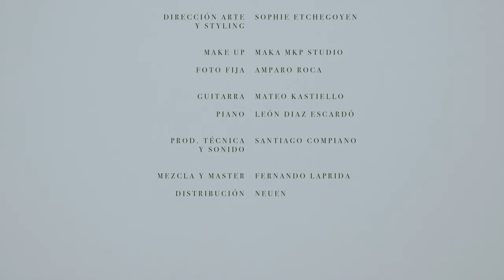La Valenti - La Séptima (En Vivo) CAP. 2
Dirección: Paz Elduayen
Produccion Ejecutiva: Jota Ayerza
Asist Prod & Backstage: Chiara Padula Diaz
DF y cámara: Paz Elduayen
Dirección Arte & Styling: Sophie Etchegoyen
Make Up: Maja MKP Studio
Foto fija: Amparo Roca
Guitarra: Mateo Kastiello
Piano: Leon Diaz Escardó
Producción Tecnica & Sonido: Santiago Compiano
Mezcla & Master: Fernando Laprida
Distribución: NEUEN